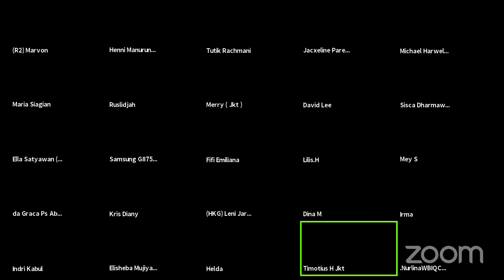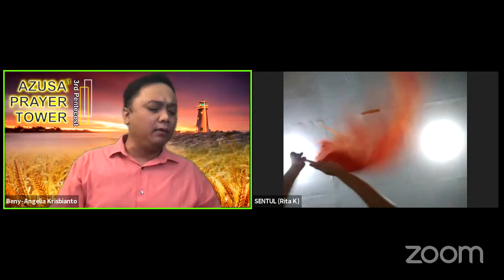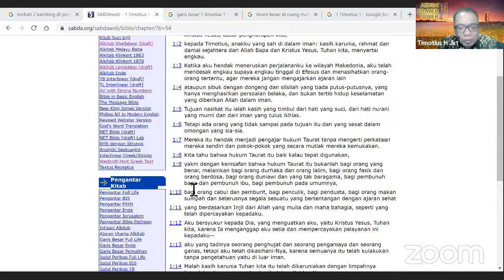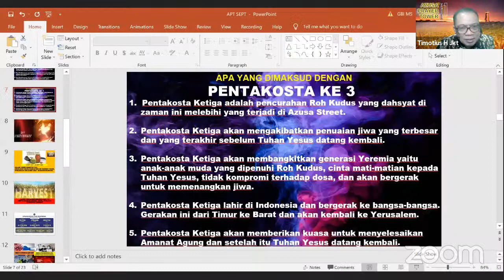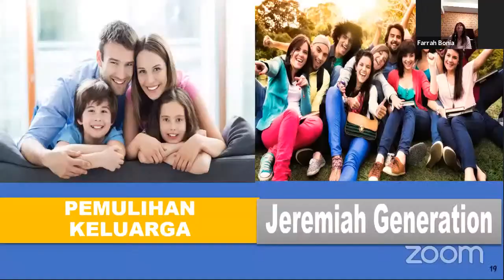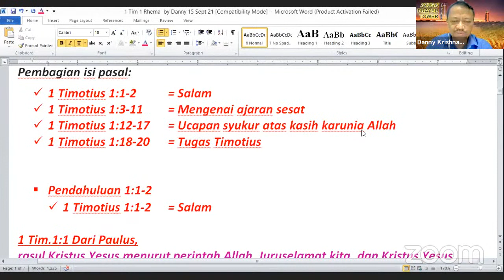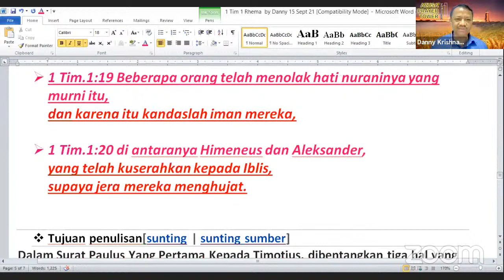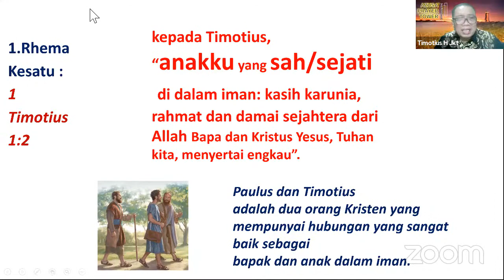Rhema 1 TIMOTIUS 1|Penyembahan FAJAR |15 Sept’21| AAZT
GBI MIRACLE SERVICE INDONESIA
Ibadah GBI MIracle Service Kuningan City , Axa Tower lt 36 #1&7
Jl Prof Dr. Satrio Kav 18 , Kuningan city. Setia Budi , Jakarta Selatan 12940

Jadwal Ibadah Minggu (Umum) Virtual 1
Setiap Minggu Pkl.10.00 wib
Via Virtual ZOOM
ID.Meeting : 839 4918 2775 Password : 691067
Live Youtube : MIRACLE SERVICE Channel

Jadwal Ibadah Minggu (Umum) Virtual 2
Setiap Minggu Pkl.16.00 wib
Via Virtual ZOOM
ID.Meeting : 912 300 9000 Password : YESUSBAIK

IBADAH MIRACLE SERVICE
Jl.Affandi – Gejayan YOGYAKARTA
MOTIVATION HALL
(Belakang Bank Mandiri Jl.Affandi Gejayan)

Jadwal Ibadah Minggu (Umum) Virtual
Setiap Minggu Pkl.09.00 wib
Via Virtual ZOOM
ID.Meeting : 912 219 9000 Password : msjogja
Live Youtube : GBI Miracle Service Jogja Channel

Jadwal Ibadah Minggu (MIRACLEKIDS) Virtual
Setiap Minggu Pkl.08.00 wib
Via Virtual ZOOM
ID.Meeting : 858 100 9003 Password : kids
Live Youtube : JogjaMiracleKIDS Channel

Jadwal Ibadah Minggu (Youth) Virtual
Setiap Minggu Pkl.17.00 wib
Via Virtual ZOOM
Live Youtube : Influence Generation Channel

Miracle Service TV :
On Indovision Channel 70 LIFE

Program TV Mingguan
MIRACLE SERVICE
setiap Jumat sd Minggu

RCTI+
Online RCTI+ 24 jam

Online ONFIRE  with JESUS